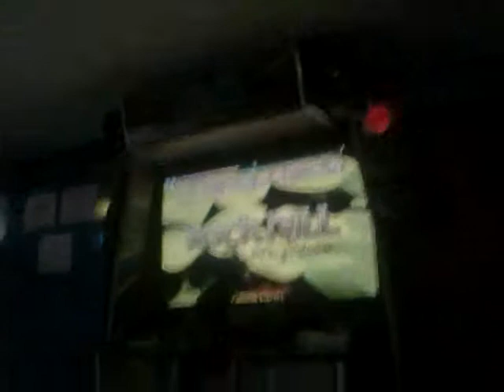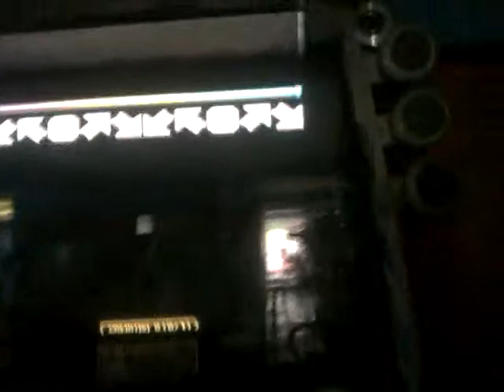Itsugo Plays Rockhill By Beltaine Double 18 No Greats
en el segundo intento lo hice con no greats pero por ese maldito "Bad" la fregué toda